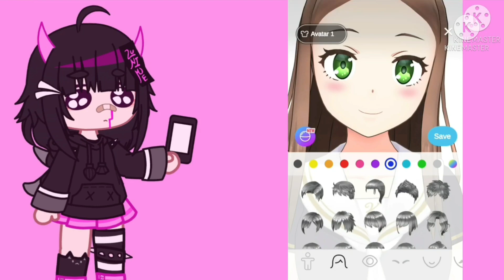aight guess I'm vr now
The app: REALITY